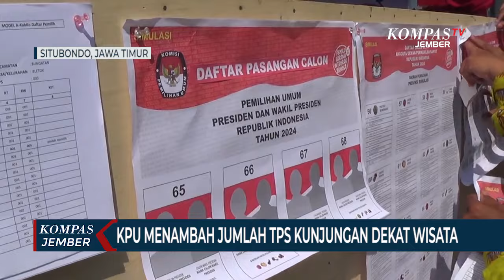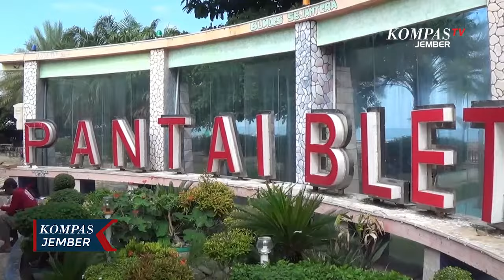KPU Situbondo Dirikan TPS Kunjungan Dekat Wisata, Tiket Digratiskan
SITUBONDO, KOMPAS.TV - Komisi Pemilihan Umum Kabupaten Situbondo Jawa Timur menambah jumlah tempat pemungutan suara atau TPS kunjungan.

Desain TPS kunjungan lebih bagus dan dekat dengan tempat wisata. Tujuannya untuk meningkatkan partisipasi pemilih pada pemilu 2024.